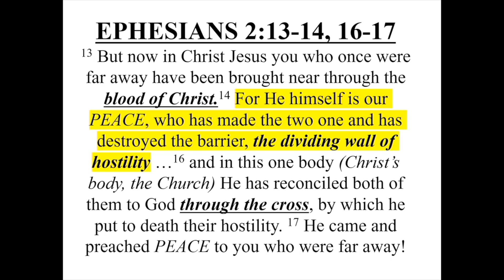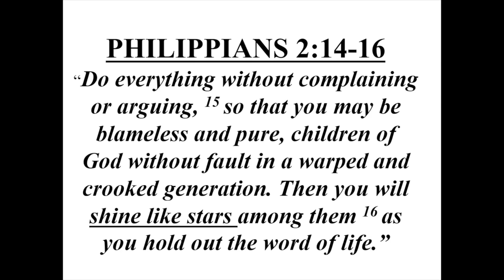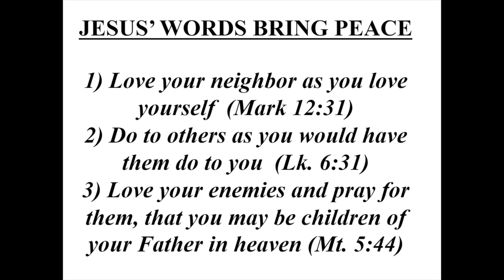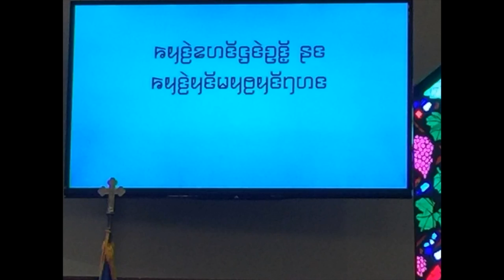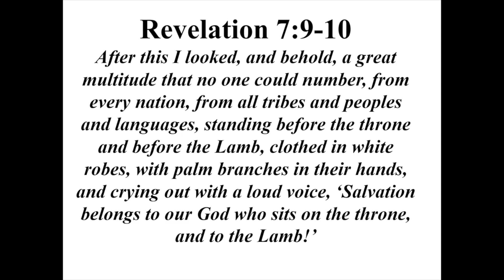Jan 17, 2021 - Jesus Breaks Down the Dividing Walls